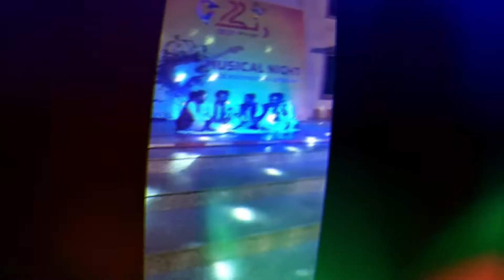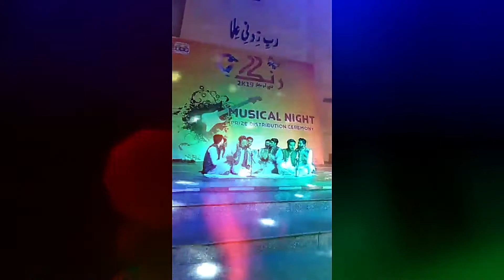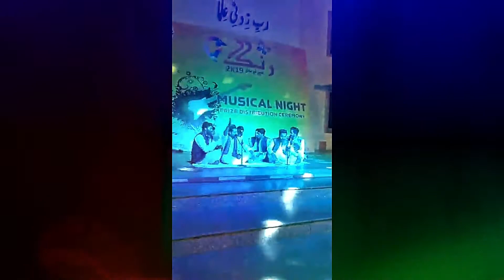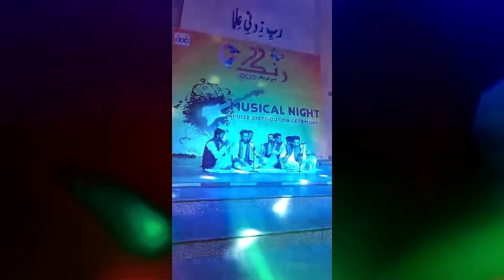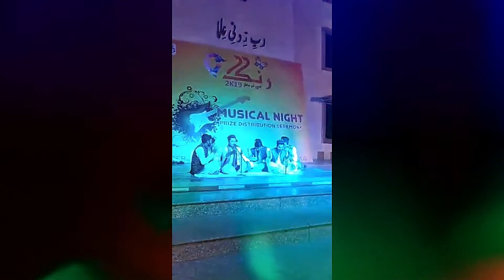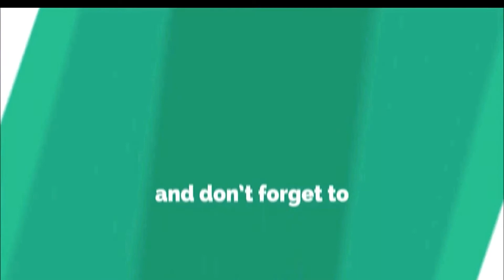Teacher ka chehra sohana lagta hai Student ka tu dil dewana lagta hai NFAK funny qawali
Title:- Teacher ka chehra sohana lagta hai Student ka tu dil dewana lagta hai NFAK funny qawali | Funny

Youtube Channels:-